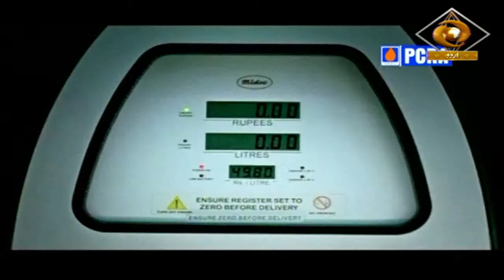Khwab Kinare | ख़्वाब किनारे | Episode-01 | DD Urdu | April 12, 2022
Our Fiction programme Khwab Kinare  on DD Urdu.